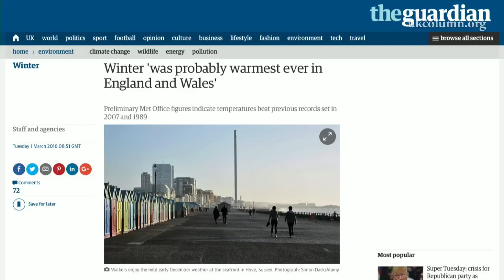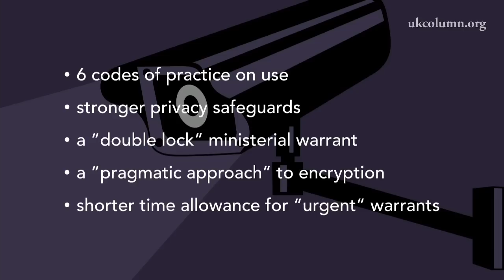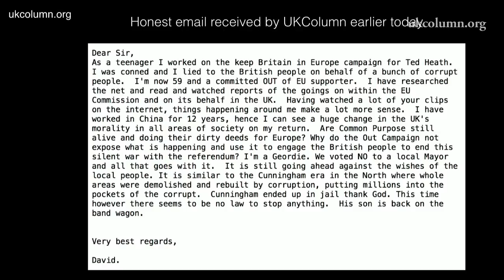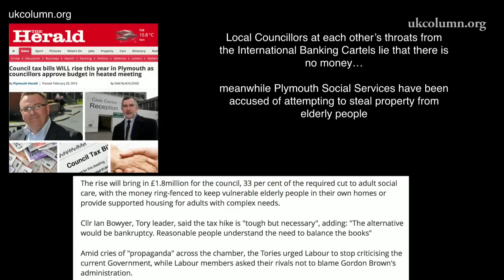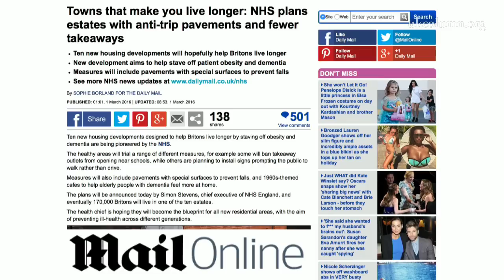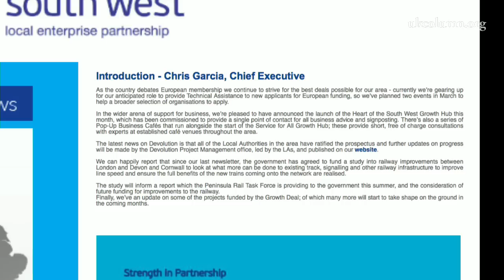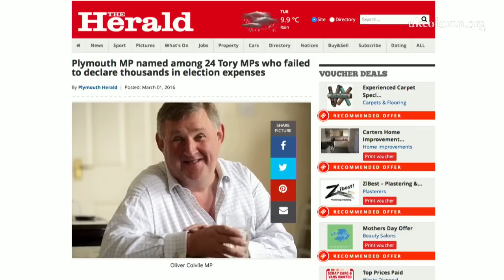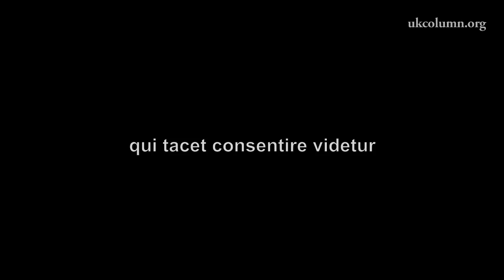UK Column Tuesday 01/03/2016